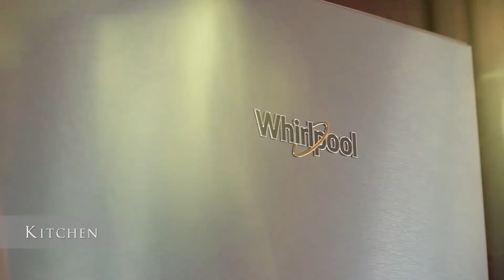Wilma Tom Hashimoto | Granville Home of Hope Grand Opening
The impact that the Granville Home of Hope has on our community truly cannot be put into words. Since 2006, the program has raised over $5.8 million to provide food, shelter, healthcare and education to the underserved in our community. This year our goal is to raise $800,000, 100% of which will go directly to this year’s 10 nonprofit beneficiaries. So, join the effort in giving back to our community by purchasing your lucky Granville Home of Hope ticket today!

ABOUT GRANVILLE HOMES

BUILDING WITH LOVE & PASSION SINCE 1977.
At Granville, building homes has been our legacy. But what is most important to us is why we build: We want to deliver the best quality of life possible to residents of the Central Valley. It is our hope that we can make this area a better place to live, work and play.

We have built over 6,000 homes in the Central Valley, spanning more than four decades. But what gives us an immense sense of fulfillment is knowing we are contributing to the improvement of schools, building healthier communities and helping to generate social awareness.

We are committed to this mission, and everything we do derives from our core principles. We know it isn't just about building a better home, but creating a brighter future for all we serve. Each of our homes will forever be known as a "Granville," and for this legacy we are grateful. We will continue to design, build and serve with love and passion.